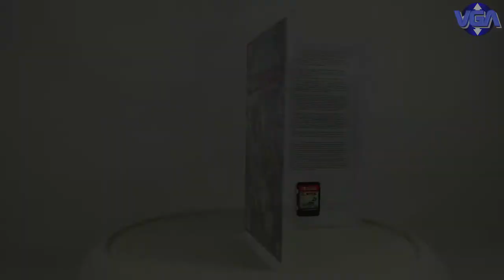Lego Ninjago Switch ( 2017 )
The Lego Ninjago Movie Video Game is a Lego-themed action-adventure video game developed by TT Fusion and published by Warner Bros. Interactive Entertainment. Based on The Lego Ninjago Movie, it was released for Microsoft Windows, Nintendo Switch, PlayStation 4, and Xbox One, alongside the film, in North America on 22 September 2017, and worldwide on 20 October 2017.[1] It serves as the second spin-off video game and the third game in The Lego Movie franchise.